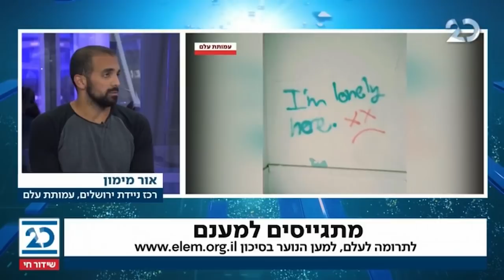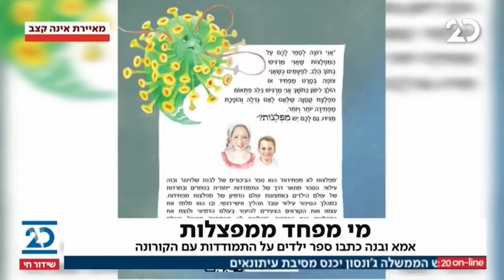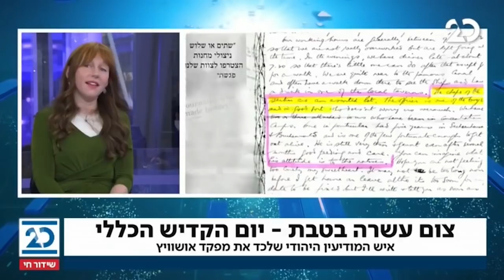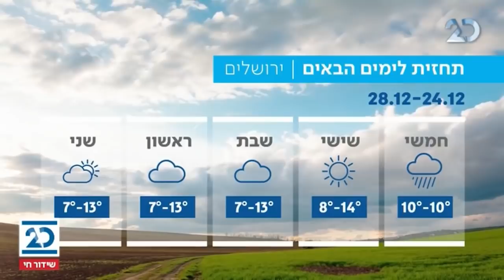המהדורה המוקדמת עם שרה ב"ק | 24.12.2020 | התכנית המלאה